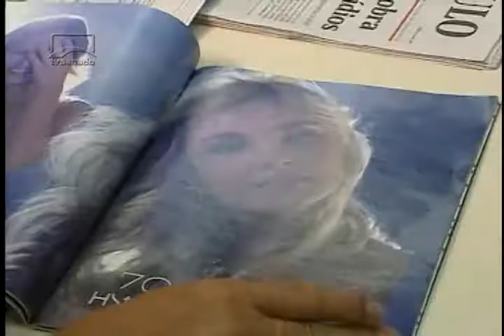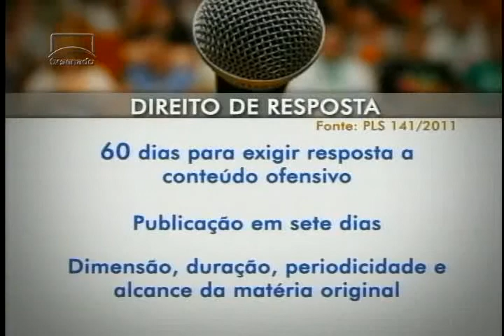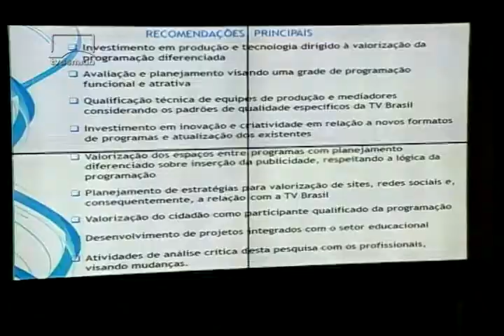Nesta edição: direito de resposta e debate sobre a programação da TV Brasil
Confira o que foi destaque nesta segunda-feira.